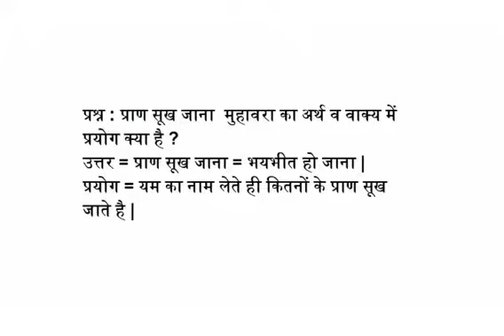प्राण सूख जाना मुहावरा का अर्थ व वाक्य में प्रयोग क्या है pran sukh jana in hindi meaning sentence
pran sukh jana in hindi meaning sentence प्राण सूख जाना मुहावरा का अर्थ व वाक्य में प्रयोग क्या है